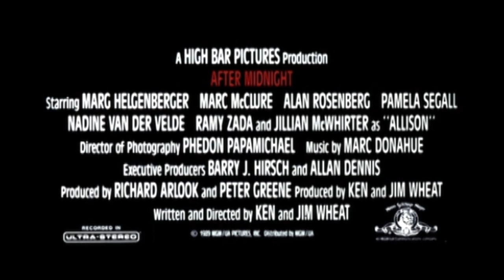AFTER MIDNIGHT - Trailer (1989, English)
Marg Helgenberger (CSI, Species) und Judie Aronson (Friday the 13th: The Final Chapter) lernen in diesem Episoden-Horrorfilm von Jim & Ken Wheat (Silent Scream, Lies - Lügen), was es heisst wirklich Angst zu haben.